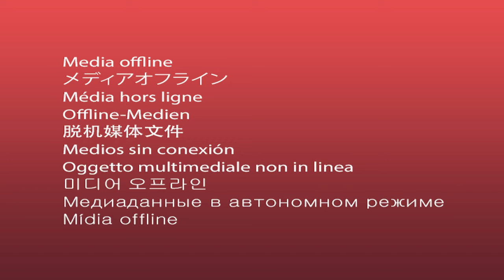4K HDR JAPAN WALK A #HARAZYUKU 原宿## 2024年5月29日